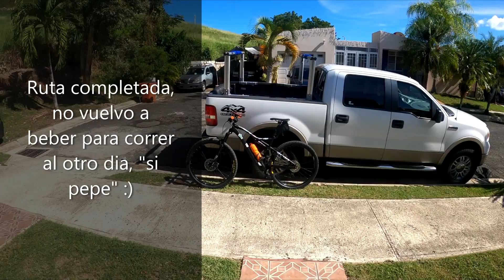La vuelta de Rincon, Aguada ,Añasco y de vuelta a Rincon